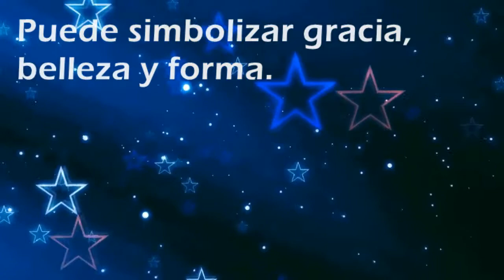Que significa soñar con: Cisne - Por SoñarSoñar.com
Cual es el significado de soñar con Cisne'?